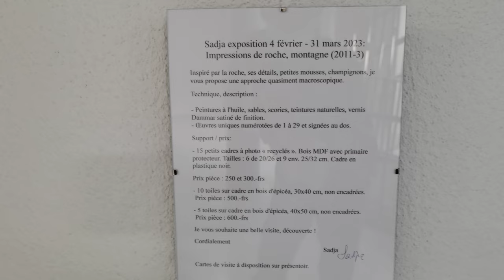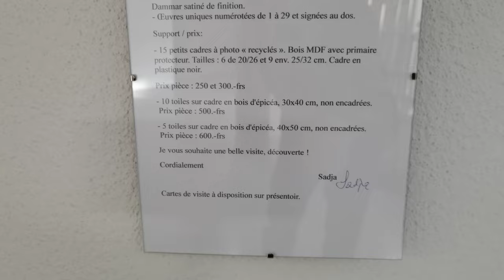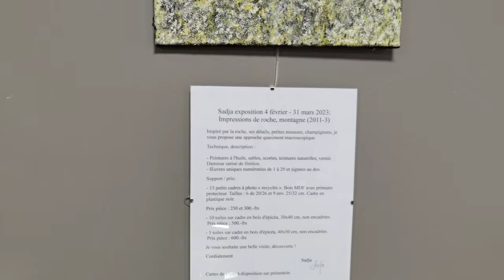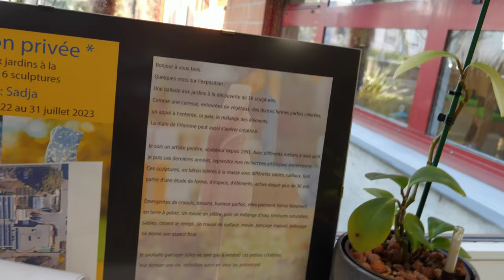4K Virtual tour exhibition: Impressions of rock, mountain / 4K expo: Impressions de roche, montagne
A real-time vision of my exhibition: Impressions of rock, mountain (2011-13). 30 paintings to see until March 31, 2023 at the Galerie des Baumettes.
Of course, images will never replace the reality of presence.
A thought for all those who cannot go there.
Cordially.
Thanks:
Baumettes Foundation, 1020 Renens, Switzerland

4K Visite virtuelle exposition: Impressions de roche, montagne
Une vision en temps réel de mon exposition: Impressions de roche, montagne ( 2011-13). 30 tableaux à voir jusqu'au 31 mars 2023 à la galerie des Baumettes.
Bien sûr, les images ne remplaceront jamais la réalité de la présence.
Une pensée pour tout ceux qui ne peuvent s'y rendre.
Cordialement.
Remerciements:
Fondation des Baumettes, 1020 Renens, Suisse